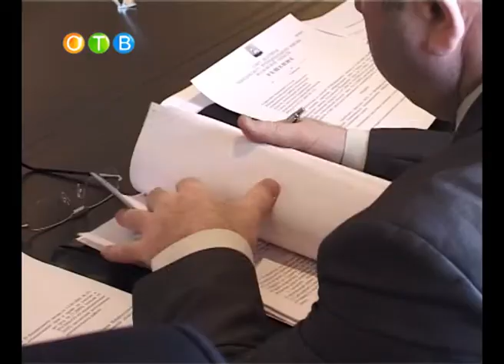Итоги заседания районного Совета депутатов.wmv